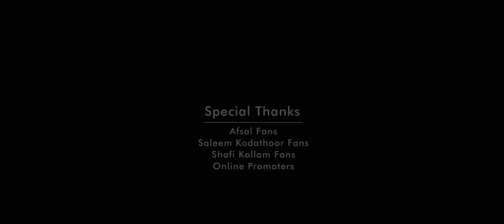KERALAM ENTE NADU | AFSAL | NABEELA | NAFIA SAJITH | BABU ISSAC | YASIR ASHRAF | ESSAAR MEDIA